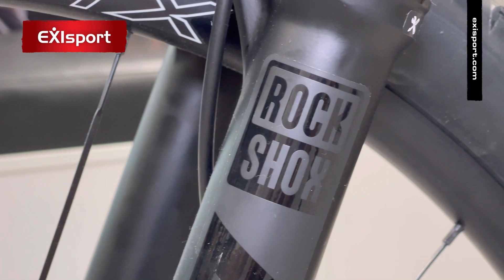MONDRAKER F Podium Carbon DC, carbon cherry red, 2022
Horský bicykel značky Mondraker. Model F-Podium Carbon DC 2022 v krásnej cherry red farbe zaujme nielen náročných cyklistov, ale aj cyklistky. Bicykel má karbónový rám.

Poskladanie a dovoz bicykla nad 1000 eur zadarmo.